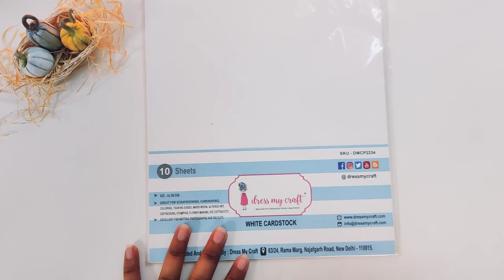Spooky Spider Card with Innovative Techniques!